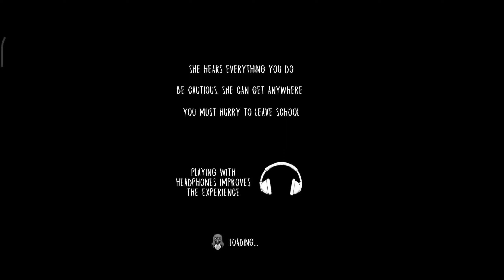FINALLY I ESCAPE FROM SCHOOL.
I WANT SAY ONLY SUPPORT ME.